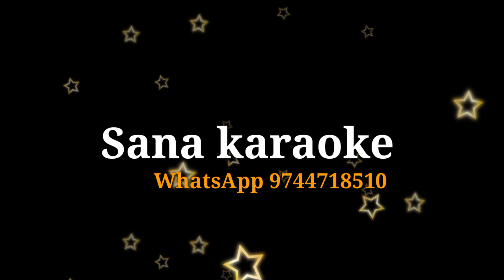karnikara theerangal karaoke with lyrics